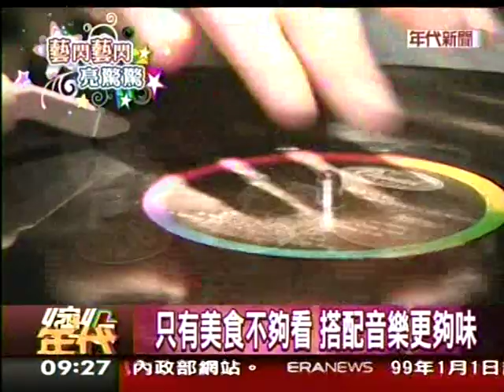091228-1976@年代新聞台「繽紛年代」-介紹餐廳ROXY ROCKER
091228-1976@年代新聞台「繽紛年代」-介紹餐廳ROXY ROCKER